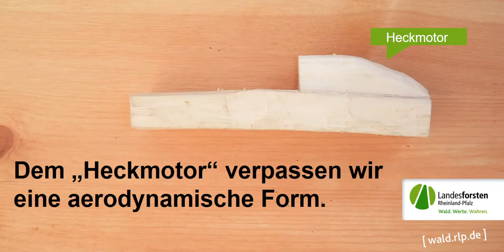Ein flotter Flitzer! Schnitzt doch einmal einen Rennwagen aus frischem Holz!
Aus weichem Holz lässt sich leicht ein flotter Flitzer schnitzen. Das geht ganz leicht und ihr braucht nur wenige Werkzeuge, die ihr sicher im Haus habt. Versucht es einmal!